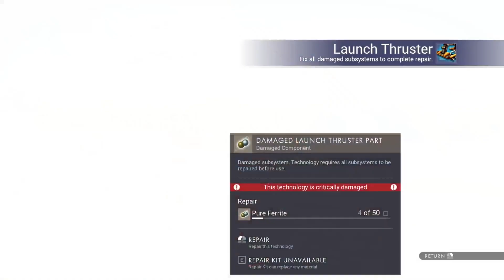No Man's Sky Part 1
Exploring the universe of No Man's Sky.

We're starting from scratch in normal mode.